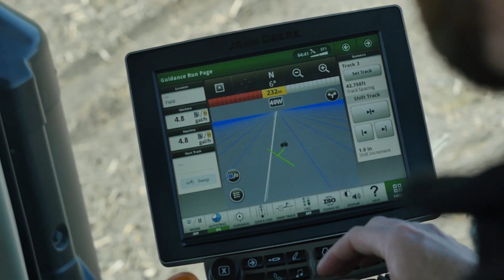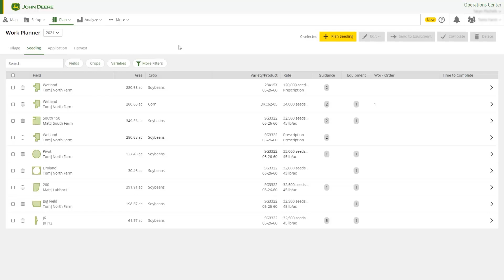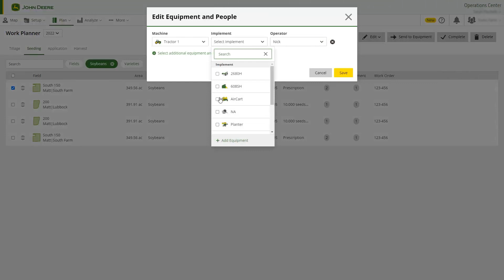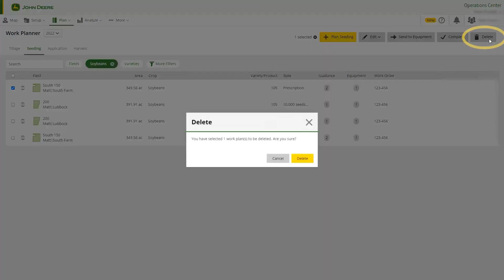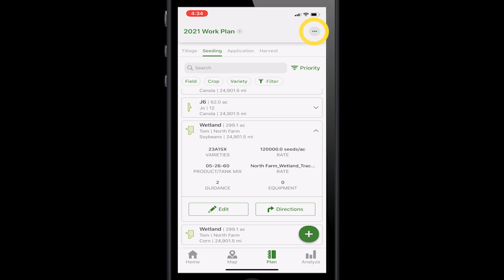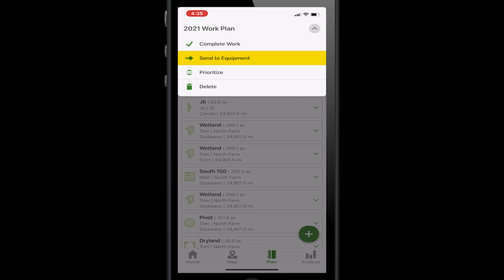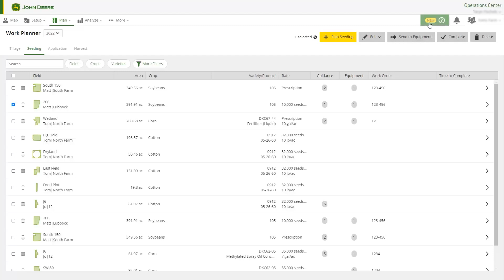Hur man använder arbetsplaneraren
Arbetsplaneraren (Work Planner) är ett verktyg i Operations Center som gör det möjligt för dig att planera för arbetet online och skicka planerna trådlöst till maskiner som är utrustade med JDLink™ uppkoppling och en Gen4-monitor. Arbetsplaneringen kan göras på kontoret i Operations Center Web eller i farten med Operations Center mobile. I båda fallen kan du problemfritt planera arbetet   var du än befinner dig, på valfri enhet.

0:00 Inledning
0:15 Vad är arbetsplaneraren?
1:02 Arbetsplaneraren i Operations Center Web
5:45 Arbetsplaneraren i Operations Center Mobile
6:59 Hur man startar planerat arbete på en Gen4-monitor

Besök vår hemsida för att få reda på mer om John Deere teknik för precisionslantbruk: